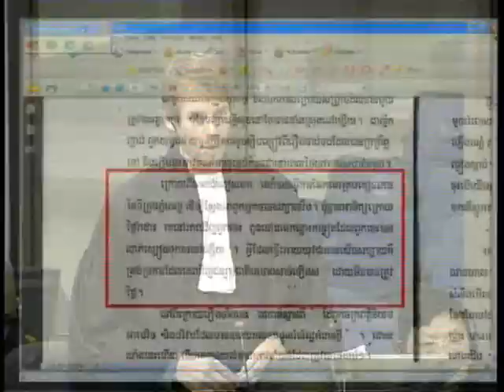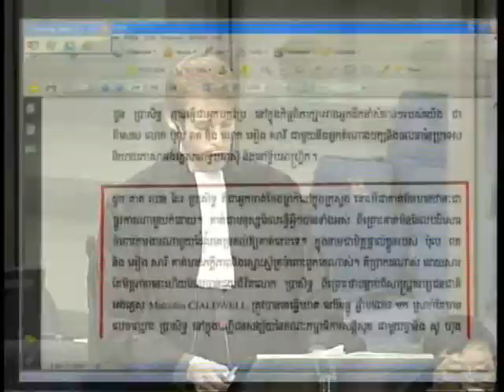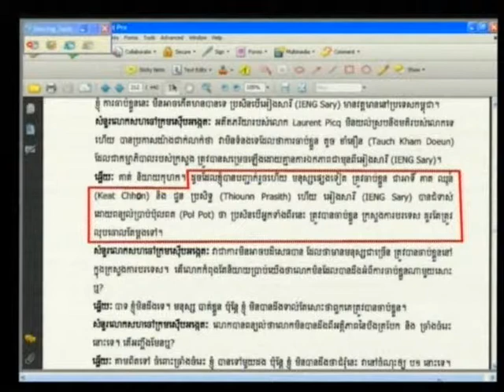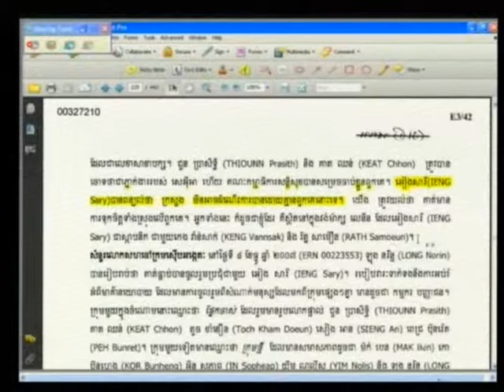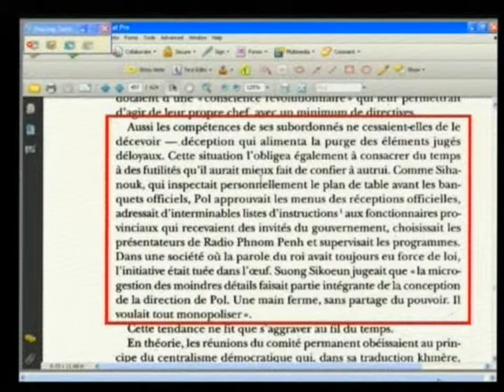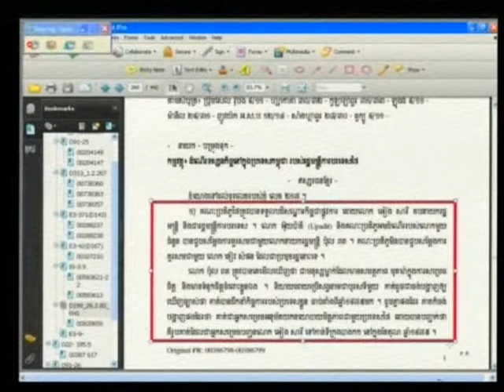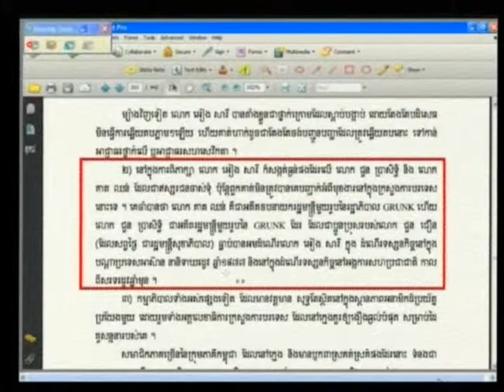E1 108R 2012 08 15 S1 FL KH Pub